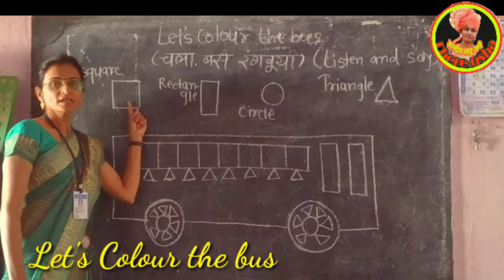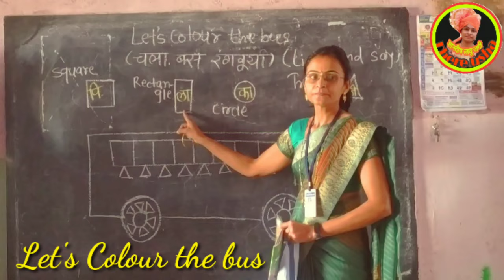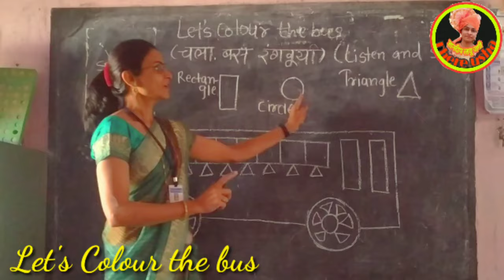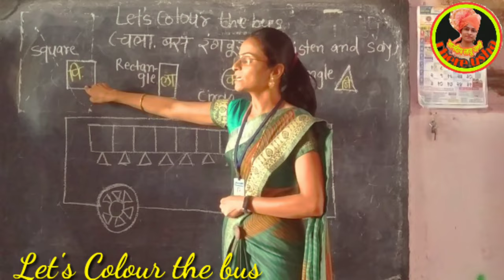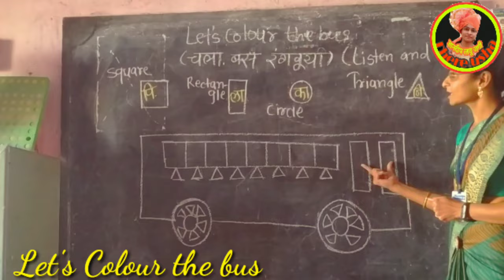इयत्ता १ली | बालभारती भाग -४ | इंग्रजी | लेट्स कलर द बस | std 1st | English | Let's colour the bus